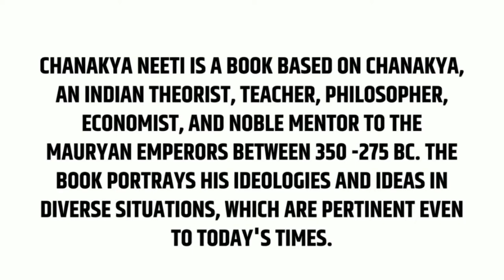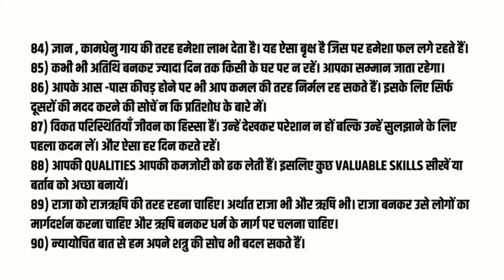PAET-01-चाणक्य नीति-Chanakya Niti-10 Lessons for a Successful Life Audiobook | Book Summary in Hindi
Chanakya Neeti Summary
दोस्तो, वैसे यह किताब संस्कृत में लिखी गयी है। लेकिन यहाँ इसकी Hindi summary दी जा रही है। और
आसान बनाने के लिए इसे दस भागों में divide कर दिया गया है।

चाणक्य नीति एक भारतीय सिद्धांतकार, शिक्षक, दार्शनिक, अर्थशास्त्री और 350-275 ईसा पूर्व के बीच मौर्य सम्राटों के महान गुरु चाणक्य पर आधारित पुस्तक है। पुस्तक विभिन्न परिस्थितियों में उनकी विचारधाराओं और विचारों को चित्रित करती है, जो आज के समय के लिए भी प्रासंगिक हैं।

Part 1-Chanakya Niti Summary in Hindi
1) जिस प्रकार दर्पण आदमी के चेहरे को दिखाता है उसी तरह उसके दोस्त उसकी personality को दिखा देते हैं। इसलिए सोच -समझ कर ही दोस्त बनायें। क्युँकि अगर किसी का दोस्त चोर हो तो लोग उसे भी चोर समझ लेंगे।
2) दूसरों की गलतियों से सीखना चाहिए। क्युँकि आपकी उम्र इतनी लम्बी नहीं है कि आप सारी गलतियां खुद करें
 और फिर सीखें।
3) एक शक्तिशाली दिमाग को कोई नहीं जीत सकता।
4) सबसे बड़ा गुरु -मंत्र यही है कि – अपना भेद किसी को न बतायें।

5) एक आदमी को बहुत ज्यादा सीधा नहीं होना चाहिए। क्युँकि जंगल में सबसे पहले सीधे पेड़ ही काटे जाते हैं।
6) मनुष्य कर्म से महान होता है न कि जन्म से।
7) अगर सांप जहरीला नहीं भी है तो भी उसे ऐसा नाटक करते रहना चाहिए। नहीं तो लोग उसे पकड़ लेंगे।
8) कोई भी काम करने से पहले तीन प्रश्न पूछें – मैं यह क्यों कर रहा हूँ ? इसका क्या नतीजा होगा ? क्या मुझे इसमें सफलता मिलेगी?
9) जो अपने परिवार से बहुत attachment (मोह) रखता है वह हमेशा डर और दुःख में जीता है। इसलिए मोह का त्याग करें।
10) खुद पर नियंत्रण (self -control ) पाने के लिए हमेशा उदार (humble) रहें।

Part 2-Chanakya Niti Summary in Hindi
11 ) शिक्षा आपकी सच्ची दोस्त है। शिक्षित व्यक्ति हर कहीं सम्मान पाता है।
12) एक बार किसी काम को शुरू करें तो फिर उस पर कभी संदेह न करें। उसे बीच में न रोकें। अन्यथा आपके काम अधूरे रहेंगे।
13) अभ्यास के बिना ज्ञान खो जाता है , Commander के बिना सेना खो जाती है और पति के बिना पत्नी भटक जाती है।
14) ईश्वर मंदिर -मस्जिद या मूर्तियों में नहीं रहते हैं। बल्कि वे हमारी भावनाओं और विश्वास (belief) में रहते हैं।
15) नौकर की परख तब करें जब वह छुट्टी पर हो, रिश्तेदार को मुसीबत के समय, दोस्त को बुरे समय में और पत्नी को दुर्भाग्य में परखें।
16) जैसे ही डर आपके नजदीक आये उस पर आत्मविश्वास का हमला करके खत्म कर दें।
17) धन, दोस्त और पत्नी दुबारा मिल सकते हैं लेकिन खोयी हुई health दुबारा नहीं मिल पाती।
18) अपने से नीचे के स्तर के व्यक्ति से कभी दोस्ती न करें। इससे आपको कभी ख़ुशी नहीं मिलेगी।
19) पहले 5 साल तक अपने बच्चे को लाड -प्यार करें, अगले पांच साल तक उसे टोंकें और गलत बातों के लिए डांटें, लेकिन जब वह 16 से ऊपर हो जाये तो उसे अपना दोस्त बना लें।
20) कभी भी बदनामी वाले कर्म न करें। इसके बाद कोई आप पर विश्वास नहीं करेगा।

►Chapters/Video Timeline:-
0:00 Introduction
1:29 Will Be Started Video
4:37 Book by Chanakya | 10 Lessons for a Successful Life Book Summary in Hindi Chapter-01
5:29 Book by Chanakya | 10 Lessons for a Successful Life Book Summary in Hindi Chapter-02
9:14 Book by Chanakya | 10 Lessons for a Successful Life Book Summary in Hindi Chapter-03
13:30 Book by Chanakya | 10 Lessons for a Successful Life Book Summary in Hindi Chapter-04
15:31 Book by Chanakya | 10 Lessons for a Successful Life Book Summary in Hindi Chapter-05
20:00 Book by Chanakya | 10 Lessons for a Successful Life Book Summary in Hindi Chapter-06
22:20 Book by Chanakya | 10 Lessons for a Successful Life Book Summary in Hindi Chapter-07
24:20 Book by Chanakya | 10 Lessons for a Successful Life Book Summary in Hindi Chapter-08
27:20 Book by Chanakya | 10 Lessons for a Successful Life Book Summary in Hindi Chapter-09
32:20 Book by Chanakya | 10 Lessons for a Successful Life Book Summary in Hindi Chapter-10
37:20 Book by Chanakya | 10 Lessons for a Successful Life Book Summary in Hindi Chapter-11
40:20 Book by Chanakya | 10 Lessons for a Successful Life Book Summary in Hindi Chapter-12